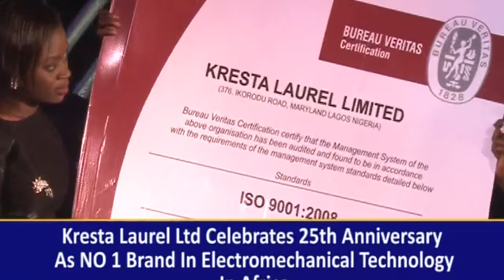KRESTA LAUREL LIMITED 25TH ANNIVERSARY CELEBRATION